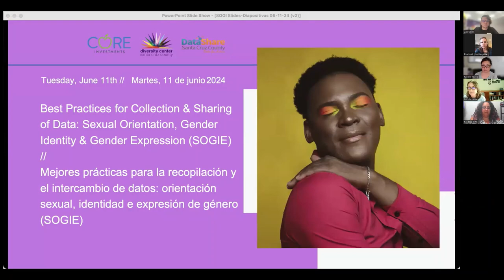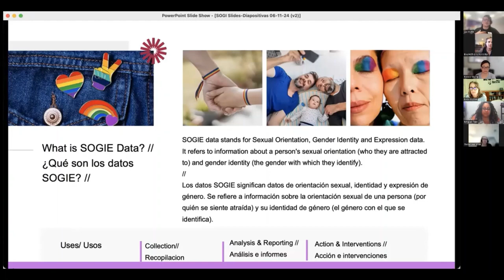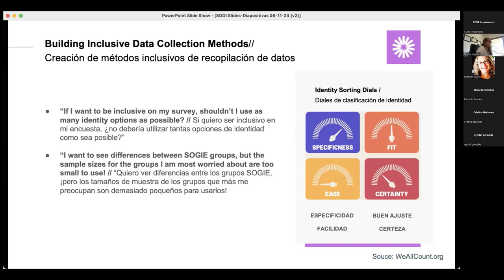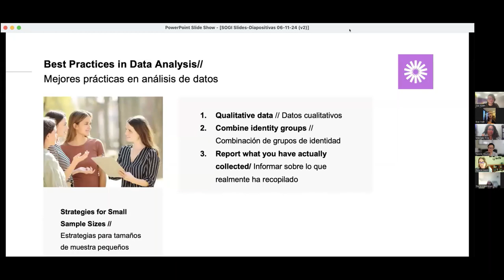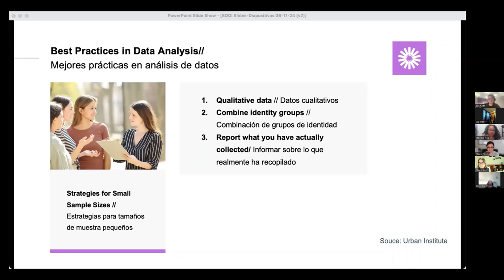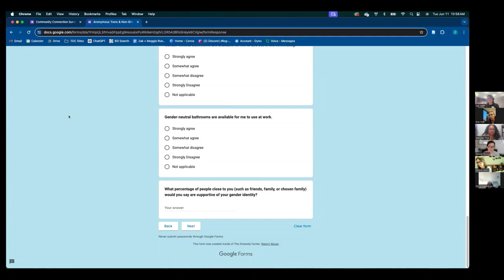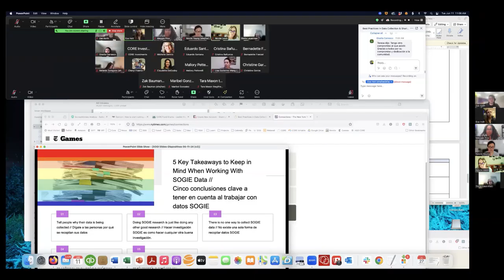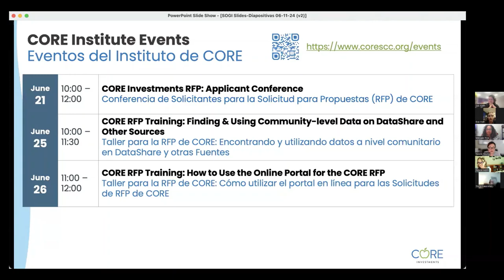Best Practices for Collection & Sharing of Data: Sexual Orientation, Gender Identity/Expression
Date of event: June 11, 2024
Presenters: Zak Keith (The Diversity Center), Eva Holt-Rusmore (DataShare Santa Cruz County), Nicole Young & Nicole Lezin (consultants to CORE)
Interpreter: Stella Lauerman

Watch this video to discover how implementing best practices for SOGIE data collection can increase the impact of your data and programs.

[0:00] Welcome, CORE Overview